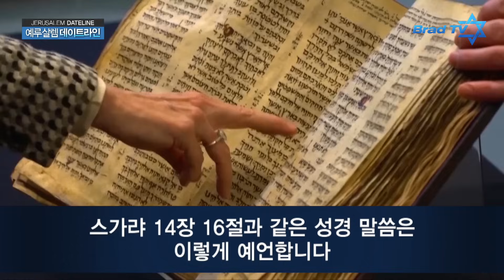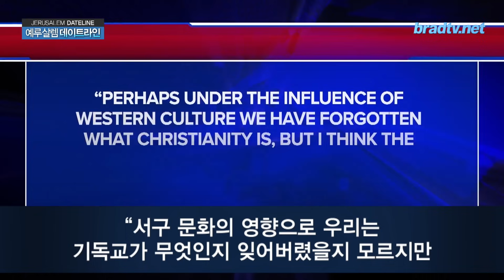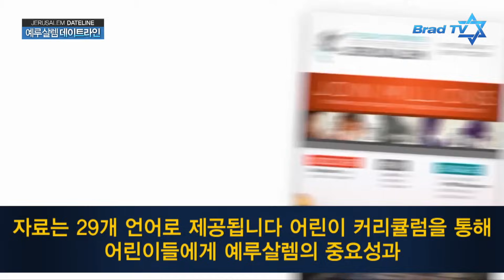예루살렘 데이트라인 23년 10월 18일 – 시편 122편 명령을 이행하는 기도 모임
*CBN에서 23년 10월 6일에 방송한 예루살렘 데이트라인 영상입니다.

1. 열방과 함께 기뻐하는 초막절 행사들
2. 시편 122편 명령을 이행하는 기도 모임
3. 욤키푸르 전쟁의 숨은 영웅 니그레커 중령 이야기
4. 예루살렘 행진을 바라보는 현지인들의 반응

📍 후원하기
1. 브래드TV 사역 후원
- 일시후원
   (국민) 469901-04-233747     예금주 : BRADTV선교회
   (NH농협) 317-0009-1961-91   예금주 : 브래드필름(김종철)
   (우리) 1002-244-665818      예금주 : 브래드필름(김종철)

2. 메시아닉 쥬 후원하기